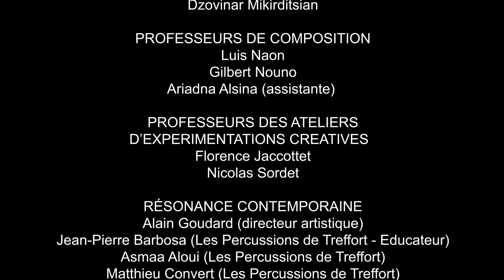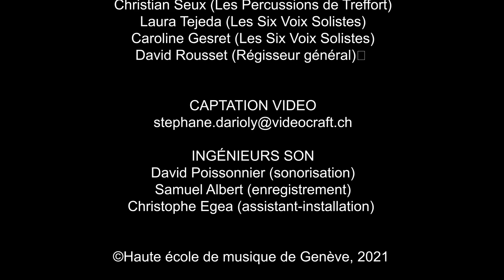Concert déambulatoire à l’Ariana - 2021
Revivez la rencontre interdépartementale de la HEM au cœur du Musée Ariana avec ce concert déambulatoire. Durant une semaine, le Musée Ariana a servi de lieu de résidence, d’inspiration et de catalyseur d’imaginaire aux étudiant.e.s de la Haute école de musique de Genève ainsi qu’à d’autres artistes de divers horizons.

Avec la participation de Résonance Contemporaine, des Percussions de Treffort et des étudiant·e·s des classes de percussion et de composition de la HEM et du département musique et mouvement de la HEM

Avec la collaboration du Centre de musique électroacoustique de la HEM